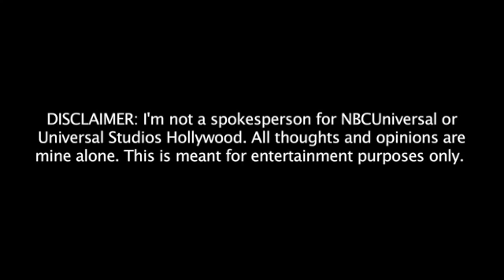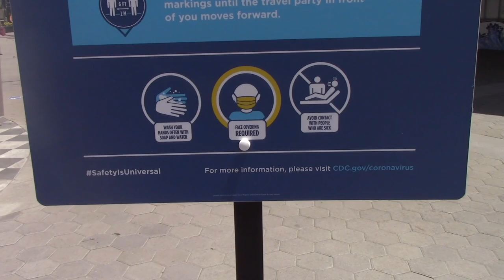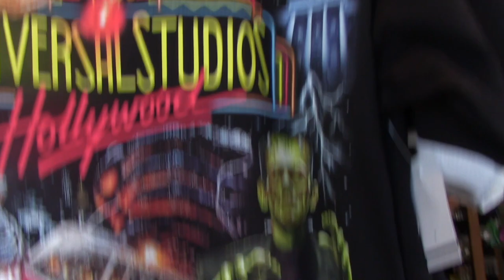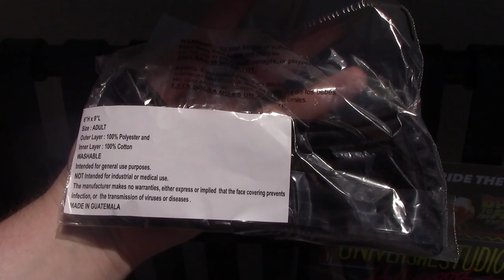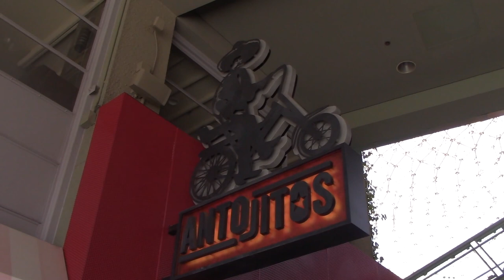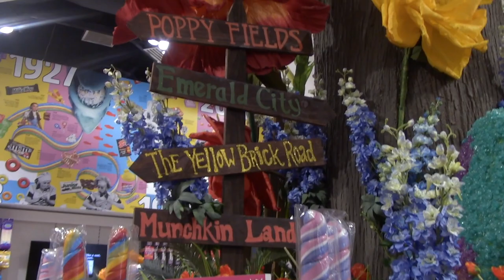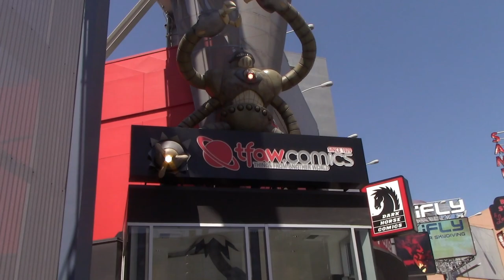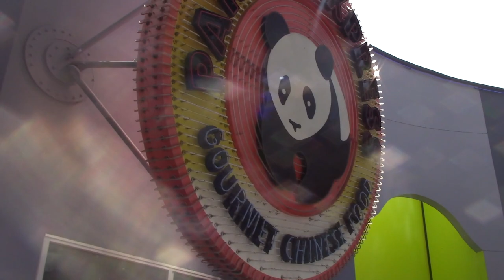Universal Citywalk update, July 8, 2020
Follow Shaun Allen Films: THE VLOG SERIES on Instagram!